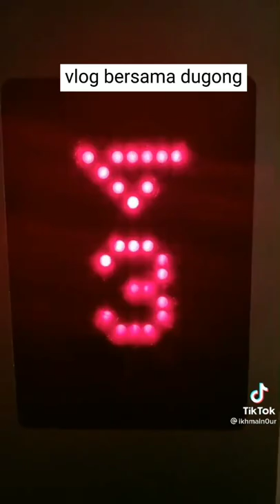kompilasi tik tok ikhmal Nour part 19